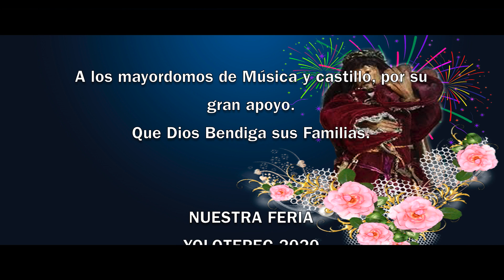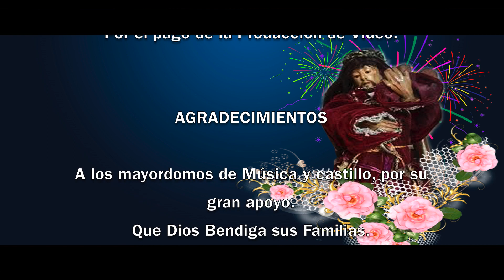FERIA YOLOTEPEC 16 DE FEBRERO 2020 VL .14